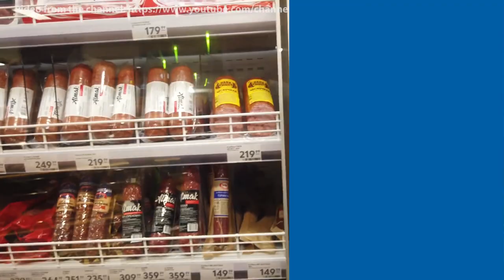SPOTLIGHTED | Polair in a “Pyaterochka” convenience store in Kaliningrad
We continue our "Spied" section. Today we will go to one of the Pyaterochka chain stores in Kaliningrad and see the POLAIR GROUP products in action

Namely:
Refrigerated wall racks POLAIR MONTE MH
Refrigerated semi-vertical wall racks POLAIR RITTO
Wall-mounted freezing racks POLAIR GELO
Refrigerated display cases CARBOMA FUDZI
FROSTECO glass fronts